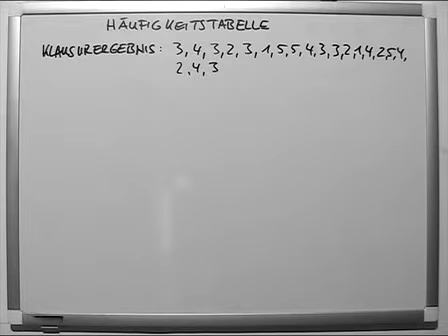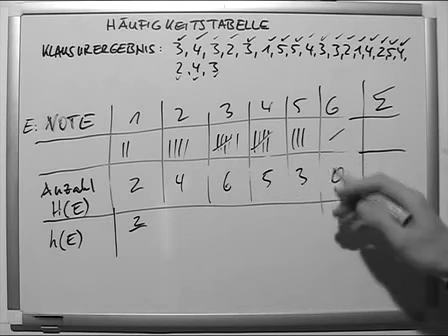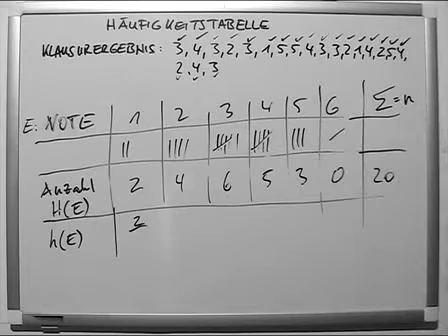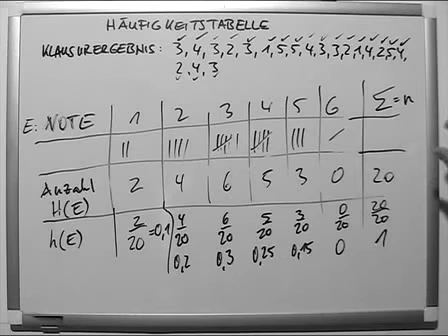Häufigkeitstabelle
Kontingenztafeln (auch: Kontingenztabellen oder Kreuztabellen) sind Tabellen, die die absoluten oder relativen Häufigkeiten (Häufigkeitstabellen) von Kombinationen bestimmter Merkmalsausprägungen enthalten. Kontingenz hat dabei die Bedeutung des gemeinsamen Auftretens von zwei Merkmalen. Das bedeutet, es werden Häufigkeiten für mehrere miteinander durch „und“ oder „sowie“ (Konjunktion) verknüpfte Merkmale dargestellt. Diese Häufigkeiten werden ergänzt durch deren Randsummen, die die sogenannten Randhäufigkeiten bilden. Der häufige Spezialfall einer Kontingenztabelle mit zwei Merkmalen ist eine Konfusionsmatrix.